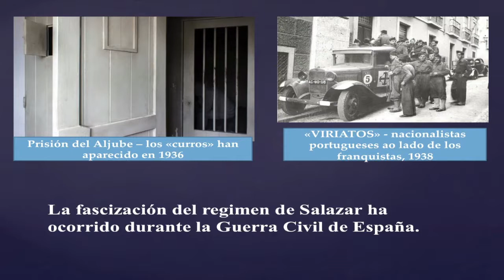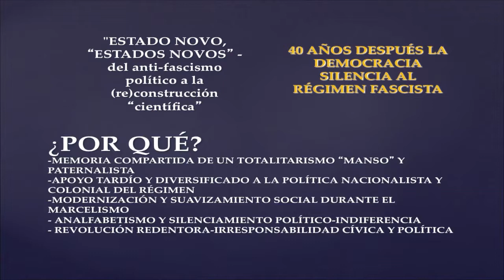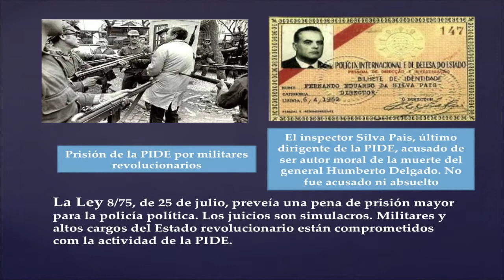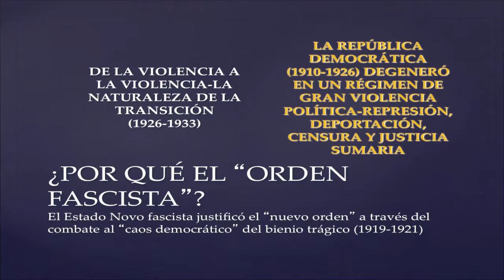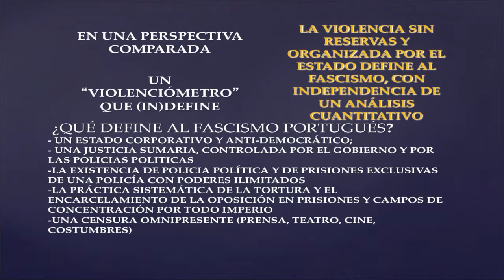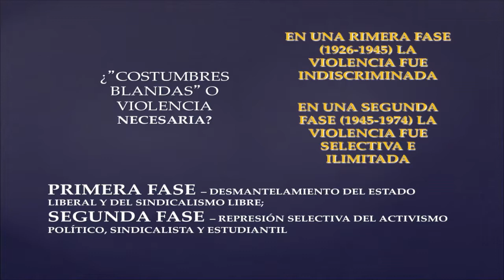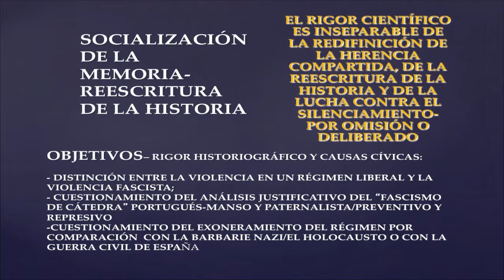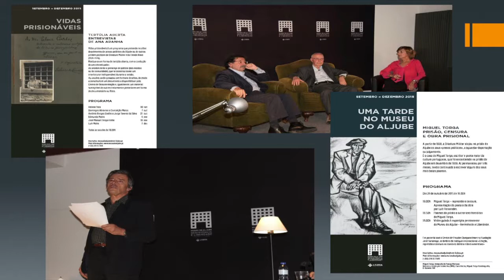Fighting for history and memory in Portugal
Luis Farinha, director of the Museum of Aljube (Lisboa, Portugal), pronounces a lecture that reviews the relationship that the Spanish dictatorship had with other European dictatorial regimes.